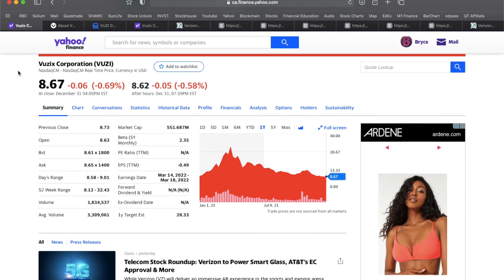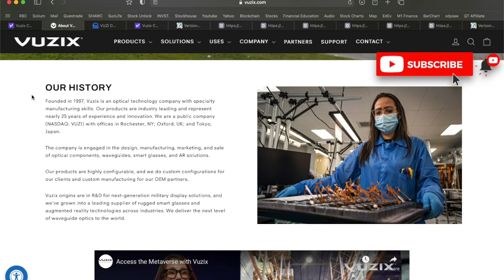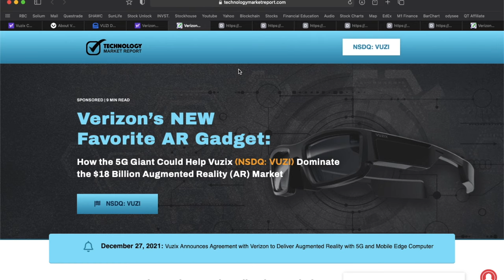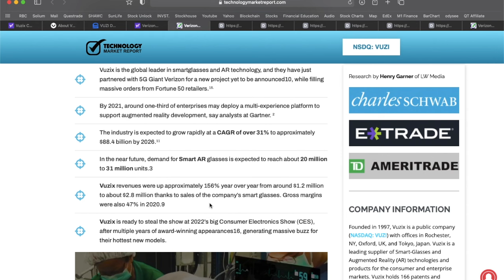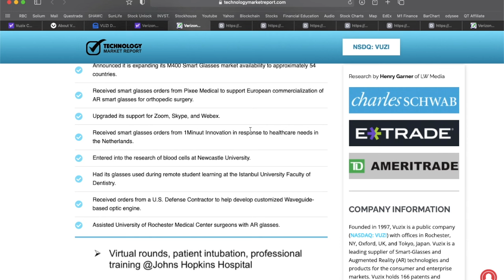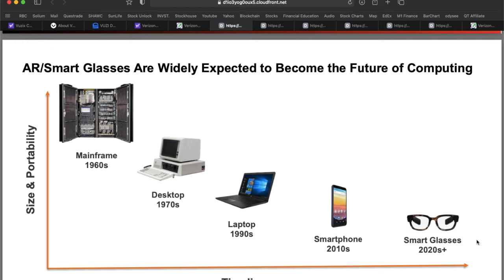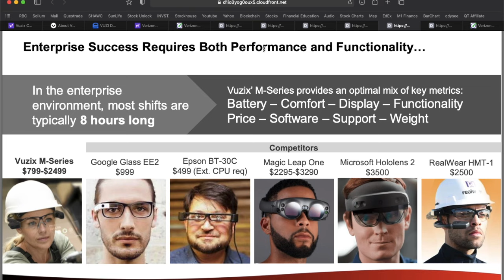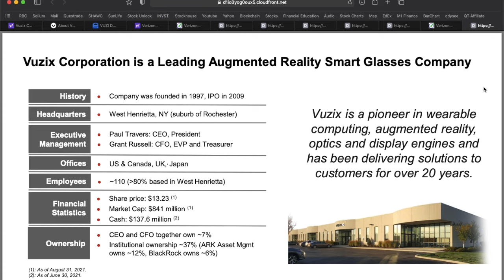Tech Stock News Now | Metaverse Stock to Watch | Top Tech Stocks 2022 | Best Cheap Stocks Now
Today we are covering a Top Metaverse Tech Stock - Vuzix Corporation, ticker symbol VUZI. This Top Stock to Watch just announced big News and looks very Cheap compared to other Tech Stocks moving into 2022. Vuzix Corporation designs, manufactures, markets, and sells augmented reality (AR) wearable display and computing devices for consumer and enterprise markets in North America, the Asia-Pacific, Europe, and internationally. VUZI provides M300XL, M400, and M4000 series of smart glasses for enterprise, industrial, commercial, and medical markets; Vuzix Blade smart glasses; waveguide optics and related coupling optics; and other AR products, such as binocular next generation smart glasses and AR smart glasses product with 3D, stereo cameras, and 3D camera vision, as well as custom and engineering solutions. Vuzix sells its products through resellers, direct to commercial customers, and via online stores, as well as various Vuzix operated web stores. Let me know what you think of Vuzix Corporation and if you are currently holding any shares of VUZI in the comment section below! 👇

This video was conducted on behalf of Vuzix Corporation (VUZI) and paid for by Life Water Media on January 4, 2022. In connection with this video, McNallie Money was paid $1,500 USD.